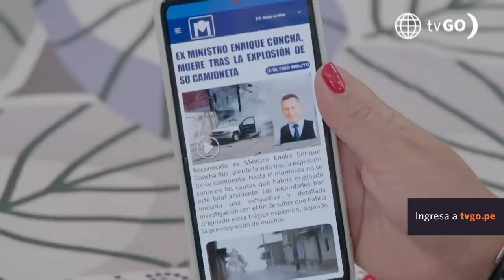Los Otros Concha: Van a dar el último adiós (Capítulo n°01)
¡SE SINCERÓ! Ante el accidente de Emilio Concha, Estela decide decirles la verdad a sus hijos y les revela el verdadero nombre de su padre.

Los Otros Concha, muy pronto no te pierdas
Paul Martin, Tula Rodríguez, Milene Vázquez, Andrés Vílchez, Sirena Ortiz, Raysa Ortiz

Acerca de Los Otros Concha:
Los Otros Concha es el relato de una familia excepcional en busca de progresar y reconciliarse con el pasado a través del amor y el perdón.

Protagonizado por: Paul Martin, Tula Rodríguez, Milene Vázquez, Andrés Vílchez, Sirena Ortiz, Raysa Ortiz, entre otros.